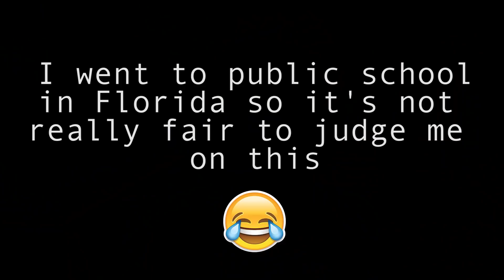Q&A: How to Get Clear Skin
How to keep your skin clear and acne-free without harsh chemicals or drugs. I struggled for YEARS, but not anymore.